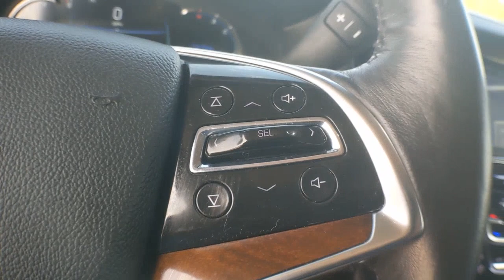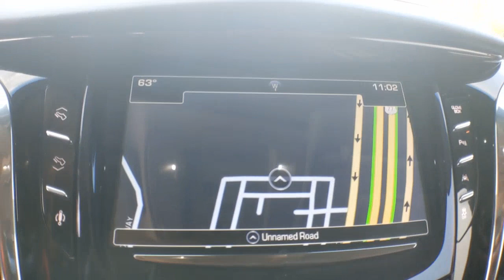2016 Cadillac Escalade Denton, Dallas, Fort Worth, Grapevine, Lewisville, Frisco, TX D20193A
Crystal White Tricoat Used 2016 Cadillac Escalade available in Denton, Texas at Gunn Nissan Denton. Servicing the Dallas, Fort Worth, Grapevine, Lewisville, Frisco, TX area.
2016 Cadillac Escalade Luxury Collection - Stock#: D20193A - VIN#: 1GYS4BKJ3GR301151

CADILLAC CUE INFORMATION AND MEDIA CONTROL SYSTEM WITH EMBEDDED NAVIGATION  8 diagonal color information display featuring touch response  haptic feedback  gesture recognition  Natural Voice Recognition and Phone Integration for Apple CarPlay capability for compatible phone.